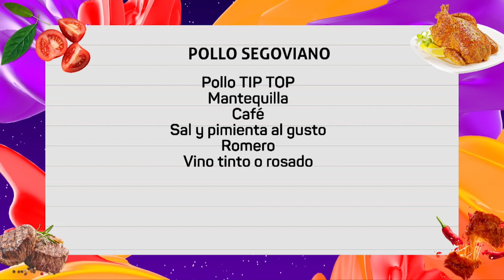NOCHES CON SABOR || Receta de pollo a la segoviana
¿Quieres preparar una cena deliciosa con café? El chef Juan Carlos Gutiérrez nos prepara un exquisito pollo a la segoviana.